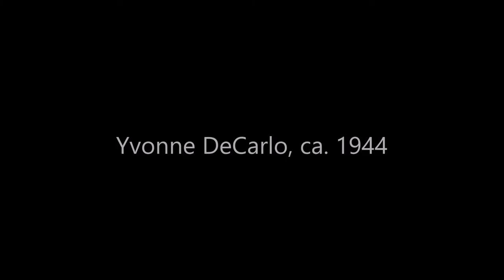16 Glamorous Vintage Photos of American Actresses That Defined the 1940s Hairstyles